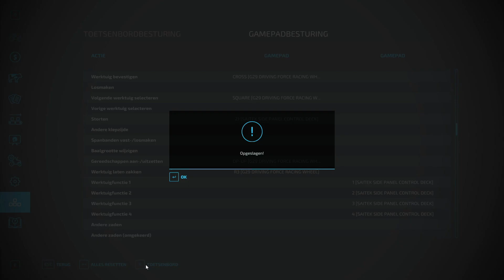Farming Simulator 22 "Sorghum er verder af knippen en het grasveld inzaaien" Haute-Beyleron#3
De stallen heb ik verplaatst en het oorspronkelijke veld wordt een grasveld.
Veld mey sorghum is geoogst.
Nieuwe Fendt 942 en kverneland ploeg.
Nieuwe Klaas verrijker.

Om niks te missen van de volgende afleveringen druk op de abbonneer knop.
Vind je het leuk klik op het duimpie.
Heb je tips/suggesties laat het weten in een reactie.